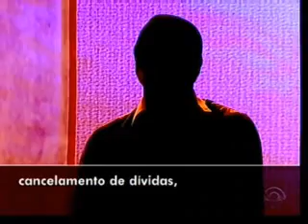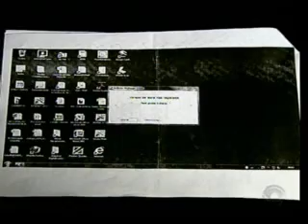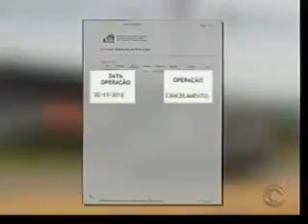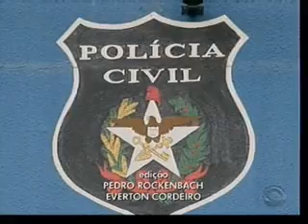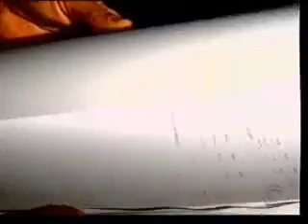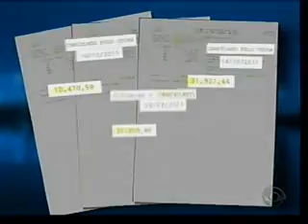Estúdio SC - RBS - 08/12/2013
Detalhes de uma fraude milionária que está fazendo um rombo nos cofres públicos da capital. Senhas foram clonadas e usadas em mais de 500 operações irregulares, entre elas cancelamentos de dívidas de IPTU. Entrevista com funcionários sem identificação/André Luiz de Resende/secretário da Fazenda de Florianópolis/Júlio Cesar Marcelino Jr./procurador-geral do município/George Daux/Comissão de Moralidade Pública OAB SC.